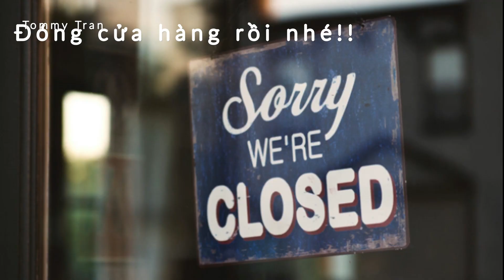Tuổi thơ dữ dội...bạn có chơi trò này chưa? Tommy Tran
Về quê ăn Tết mà mấy chị em chơi một trò chơi thật thú vị, ba đang cầm chiếc phone nhỏ lướt vội vài cái mail của công việc. Bỗng chốc chốc, ba Tommy kịp ghi lại một vài khoảnh khắc của trò chơi này lại của các bạn nhỏ đang chơi say sưa với nhau và rất vui vẻ.

Ở đâu đó trong kí ức của ba Tom lại ùa về! Ôi chao!, một thời tuổi thơ của mình lại được phản phất đâu đây. Chỉ có về quê thì Tommy mới có được những dịp, cơ hội chơi như vầy ... thứ mộc mạc ấy ở nơi đất Sài thành khó mà có được.

Nhìn tụi nhỏ chơi trò chơi tưởng tượng mà lòng ba Tom cảm thấy vui lây theo và hòa vào cùng bọn trẻ ^_^

Tái nạm: yêu các con nhiều lắm!!
ba Tom

Những chia sẻ về khoảnh khắc dễ thương, đáng yêu của bé Tommy Tran.
Nơi chia sẻ về cách chăm sóc, và cách dạy, cách chơi với bé Tom
Nơi bé và ba mẹ selfie với những khoảnh khắc vui nhộn